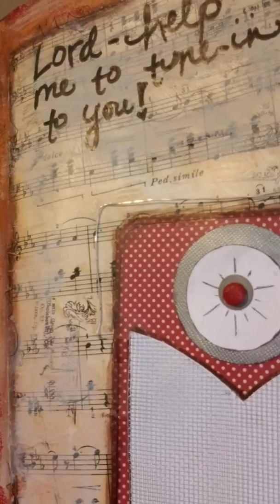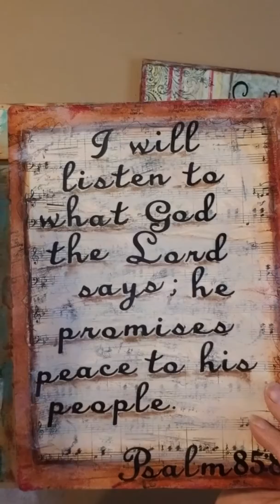Faith With Moxie by Cat Kelley, Blue Moxie Art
A little message about being tuned in to God and avoiding faulty reception :)